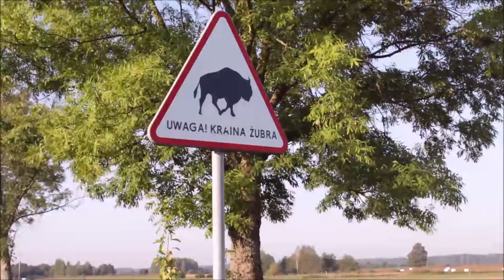Green Velo - rowerem po Podlasiu - teaser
Krótka zapowiedź relacji z naszej tygodniowej włóczęgi po Podlasiu. Przejechaliśmy w sumie 410 km, przemierzając pola, lasy i kresowe wioski. Wkrótce pojawi się obszerniejsza relacja naszych przygód.